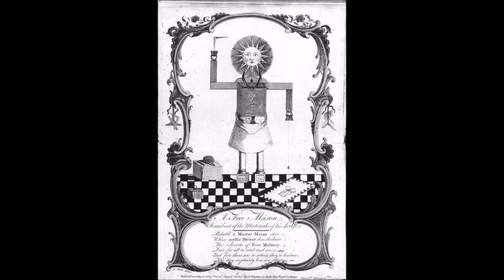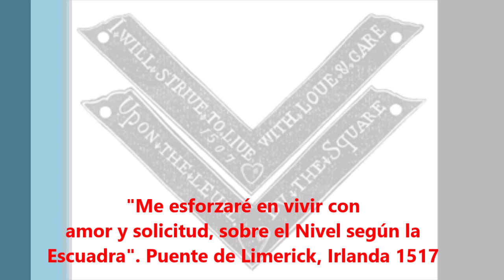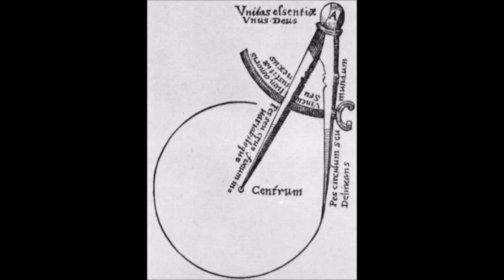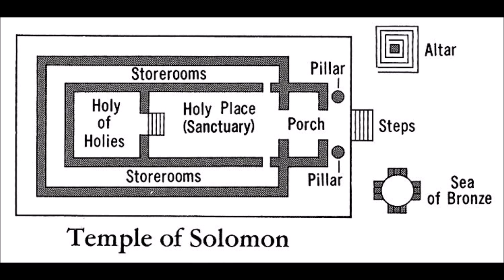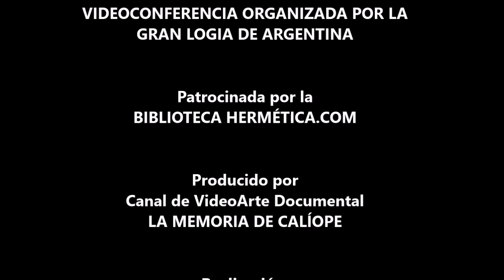LOS SÍMBOLOS DE LA MASONERÍA Francisco Ariza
Video conferencia de Francisco Ariza, sobre los símbolos de la Masonería, organizada por la Gran Logia de Argentina, la cual ha sido nuevamente editada por este Canal añadiéndole un cuaderno iconográfico ilustrando algunos de los símbolos.